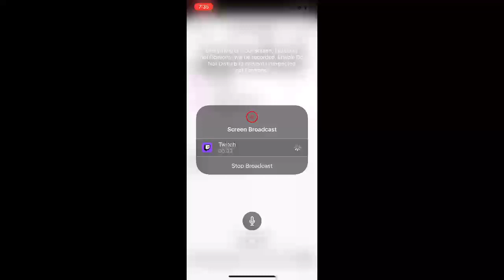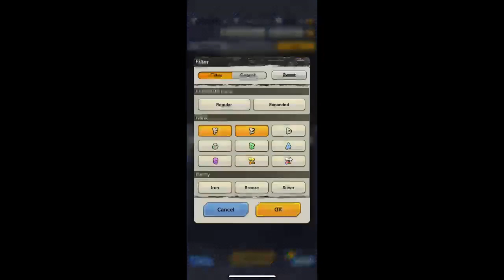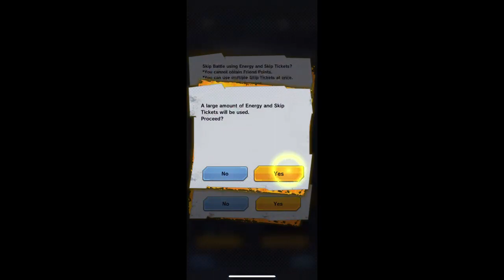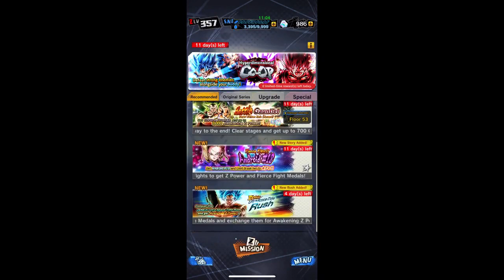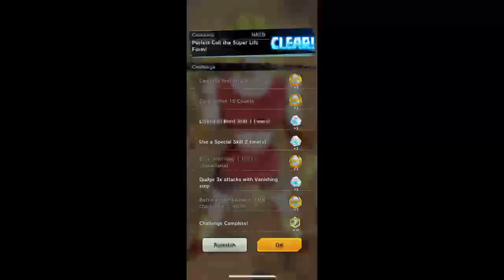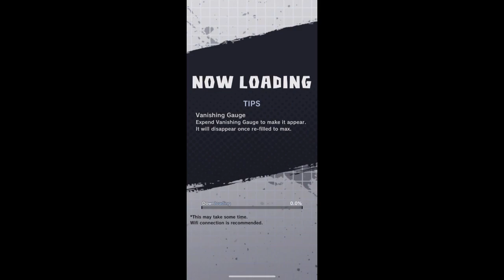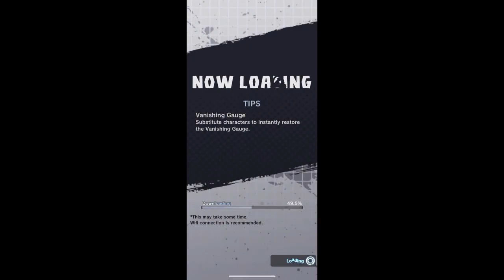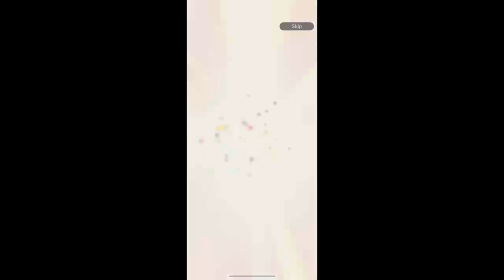Dragon Ball Legends - The Invincible Android #17 -Game play